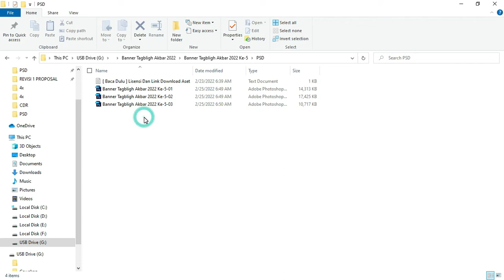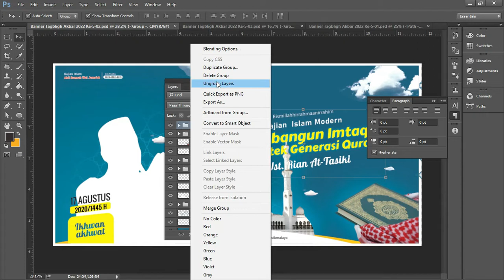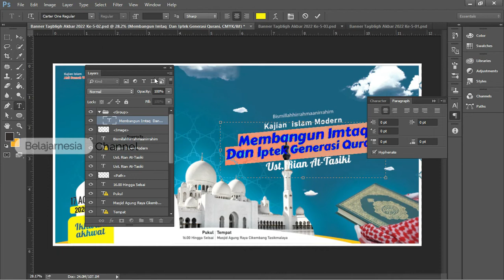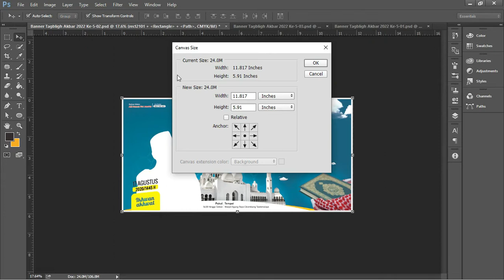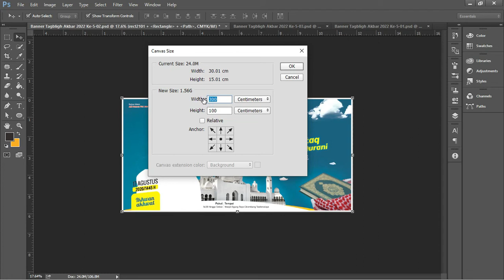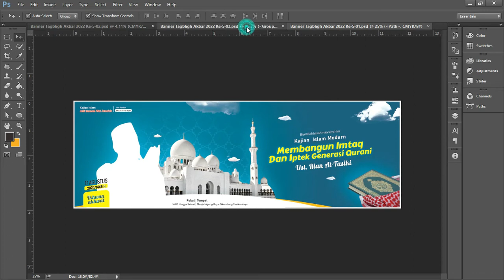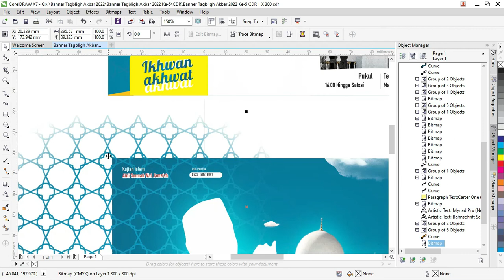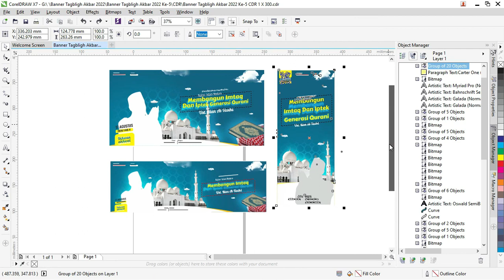Review & Download Spanduk Tabligh Akbar CDR CorelDraw Dan Photoshop, Gratis Ke-5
Download Spanduk Tabligh Akbar CDR CorelDraw Dan Photoshop Gratis

Assalamualaikum warahmatullah wabarakatuh jumpa lagi di website tempelate kita.com kali ini kita akan membahas tentang spanduk tabligh akbar CDR CorelDRAW terbaru 2022 gratis.

Amin mendapatkan inspirasi dari beberapa informasi bahwa memang diperlukan beberapa aset desain grafis tentang spanduk tabligh akbar ini dengan niat insya Allah mudah-mudahan menjadi sarana dakwah bagi kita semua.

Spanduk ini kita buat secara cuma-cuma atau gratis aja dan mudah-mudahan apa yang sudah dibuat ini bisa bermanfaat.

Apa yang dimaksud dengan spanduk tabligh akbar CDR.

Spanduk tabligh akbar adalah media promosi yang sifatnya keagamaan yang dibuat untuk menyebarkan informasi tentang acara yang besar yang disampaikan oleh tokoh agama ataupun public figure.

Spanduk ini sangat berguna untuk menyampaikan informasi karena biasanya disimpan di jalan-jalan yang ramai karena sasarannya adalah masyarakat ramai.

Bagaimana Membuat Spanduk Tabligh Akbar.
Dalam pembuatannya banyak sekali hal-hal yang yang bisa dilakukan dengan berbagai macam cara baik online ataupun online baik aplikasi berbayar atau tidak.

Tapi pada dasarnya pembuatan spanduk tabligh akbar ini dimulai dari penyusunan ide jika memungkinkan pembuatan sketsa lanjut dengan layout hingga proses pengumpulan aset dan gambar.

Selanjutnya nanti akan dilakukan proses editing atau desain sehingga gambar itu bisa menjadi suatu kesatuan yang enak dilihat dan juga informatif dan dilanjutkan dengan proses pencetakan.

Proses ini biasanya dilakukan oleh industri percetakan baik itu digital ataupun offside jika dibuatkan sebuah bentuk miniatur seperti brosur.

Berapakah ukuran spanduk tabligh akbar CDR CorelDRAW 2022
Untuk ukurannya biasanya bervariasi atau beragam tergantung dari sasaran media juga cara-cara promosinya.

Tapi di dalam pembuatan yang kita lihat disini yaitu ada tiga tipe atau tiga ukuran yang kita buatkan dengan berbagai pertimbangan biasanya bisa ditempatkan di dalam acara tabligh Akbar.

Ada yang ditempatkan di jalan secara vertikal biasanya disebut dengan baliho ada juga yang ditempatkan di jalan secara horizontal bisa disebut dengan banner atau mungkin ada yang disimpan di depan bangunan atau ruangan disebut dengan x Banner

Tergantung dari kebutuhan dan juga targetnya ukuran-ukuran itu bisa disesuaikan, Ukuran ukurannya sebagai berikut dan penjelasannya.

1. Ukuran 1 x 3
Ukuran ini digunakan biasanya di jalan raya karena disimpan dalam bentuk landscape memanjang secara horizontal

Tetapi dalam hal ini juga harus diperhatikan bahwa ukuran yang digunakan harus sesuai dengan jalan raya jika jalannya kecil 1 * 3 m mungkin cukup tapi jika jalannya besar harus diperhitungkan lagi.

Dalam hal ini bisa digunakan dengan ukuran lebih lebar yaitu 1 * 4 atau 1 x 6 sesuai dengan kebutuhan atau Medan di jalan raya.

2. Ukuran 1 x 2
Ukuran untuk satu kali dua ini bisa digunakan untuk di pinggir jalan karena memang ukurannya agak tinggi jadi jika digunakan di tengah jalan dihawatirkan tertiup angin

Jadi ini bisa disesuaikan dengan kebutuhan bisa lebih lebar atau lebih tinggi teman-teman juga harus memikirkan bagaimana supaya media promosi ini tetap kokoh tidak mudah tumbang ketika terbawa angin

3. Ukuran 85 x 200
Ini adalah ukuran x Banner yang kita buat untuk contoh desain spanduk tabligh akbar CDR CorelDraw yang terbaru dengan ukuran vertikal.

Biasanya kita ditempatkan di sini bisa menggunakan x Banner atau roll banner ada baiknya ini ditempatkan di daerah yang aman ketika tidak banyak angin dan juga di depan ruangan.

Biar desain ini menjadi sambutan bagi calon audience yang mau menyaksikan tabligh akbar.

Aplikasi Pembuat Banner Tabligh Akbar CDR CorelDRAW 2022.
Pada dasarnya tidak ada aturan baku dalam membuat banner tabligh akbar ini tetapi ada sesuatu atau aplikasi yang biasanya familiar digunakan di dalam pembuatannya.

Dalam judul ini kita membuat sesuai dengan format nya yaitu adalah CDR CorelDRAW berarti kita membuatnya di dalam aplikasi CorelDRAW X7.

Walaupun sekarang sudah di update ke versi terbaru untuk Corel draw Nya kita masih menggunakan X7 saja.

Tapi dalam pembuatannya kita mengupayakan di sini menggunakan aplikasi Adobe illustrator 2021 hanya kita mencoba membuat file yang kompatibel diantara kedua aplikasi yaitu Adobe Photoshop cc 2015

Dengan begitu kita bisa menjangkau semua pengguna aplikasi yang langsung menggunakan aplikasi ini dan bisa menggunakan template ini walaupun ada beberapa kekurangan yang nanti kita coba dievaluasi di template-template selanjutnya.